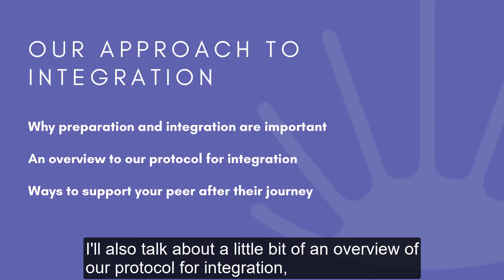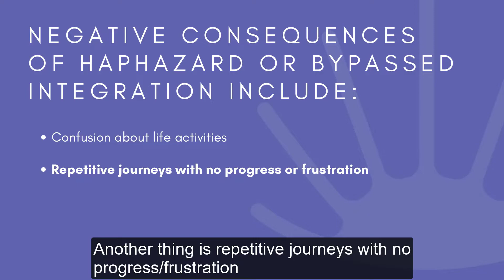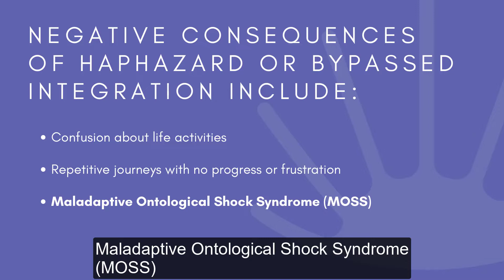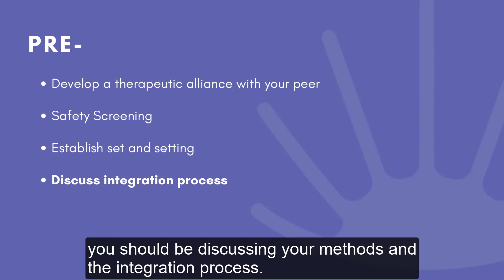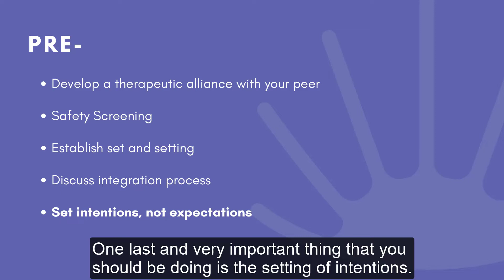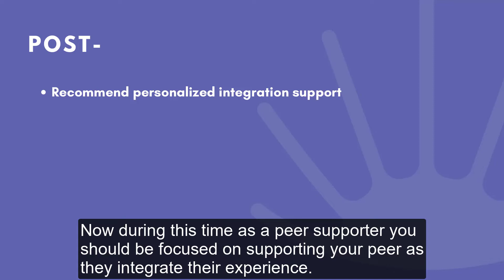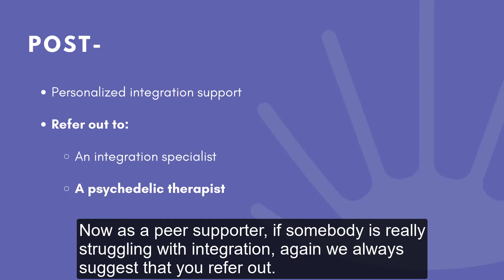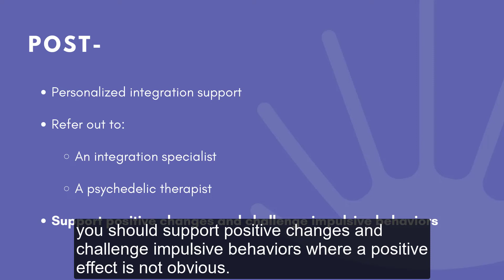Unit 6: Our Approach to Integration